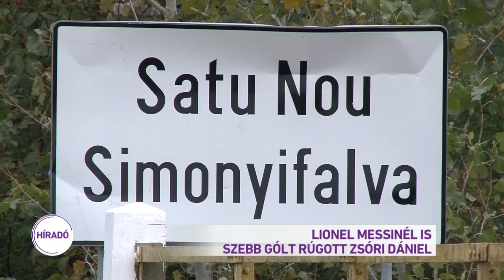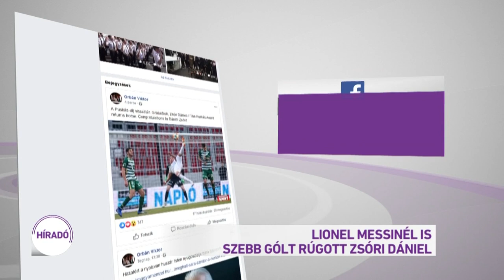Lionel Messinél is szebb gólt rúgott Zsóri Dániel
Már kiskorától mindig az ollózást gyakorolta Zsóri Dániel - ezt mesélték a szülőfalujában, és az első hivatalos csapatánál is az M1-nek. Úgy tűnik, megérte, hiszen a 18 éves játékos "élete ollózásával" elhódította a Puskás-díjat, vagyis az övé lett az előző szezonban a világ legszebb gólja. Zsóri Dániel azt mesélte, tegnap nehezebb volt kiállni a milánói Scala színpadára, mint gólt lőni a Fradinak.